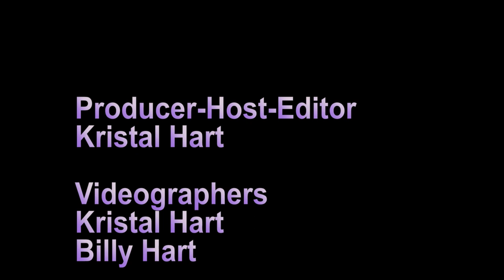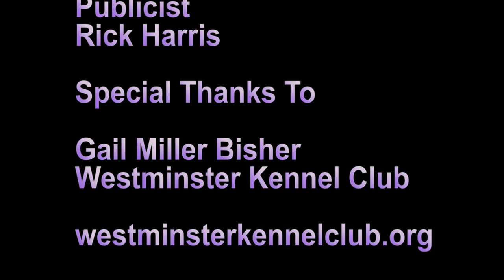"Causing a Commotion" Golden Retriever Westminster Kennel Club Dog Show 2018